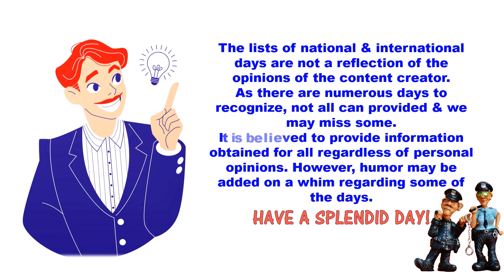Girls Day WW, BlockItOutDay & More NOV 14 National & International Days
Daily List of National & International Day Update, November 14